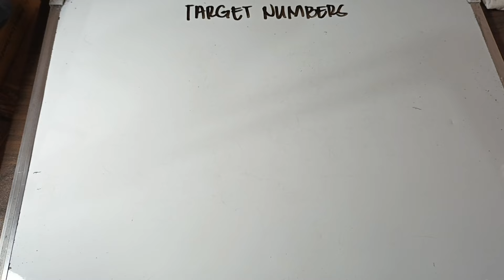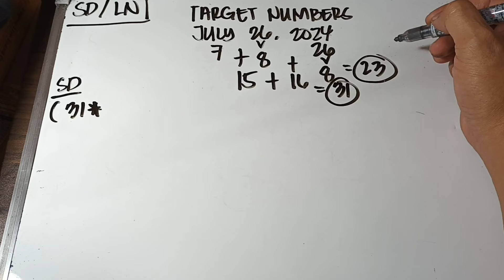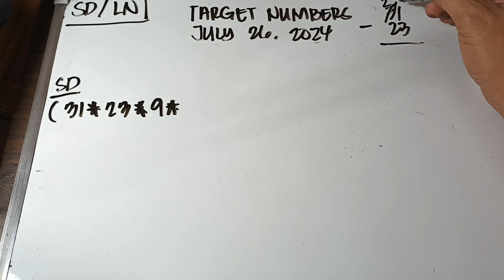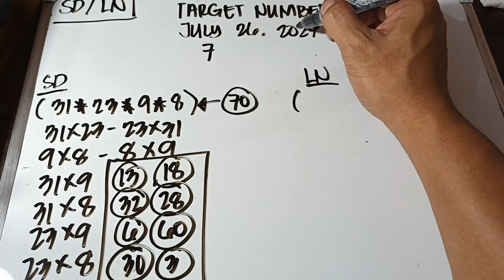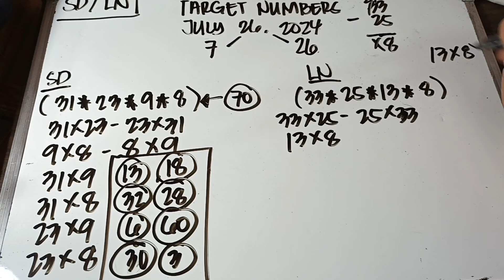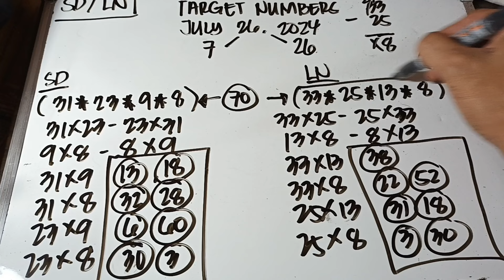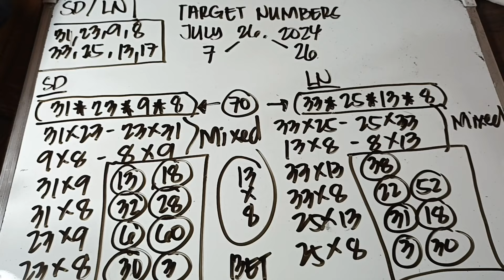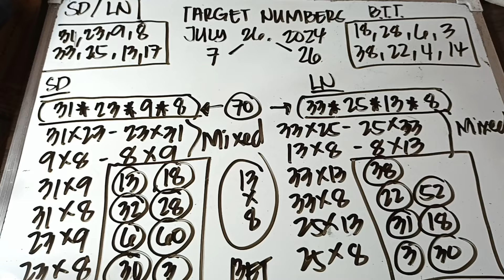TARGET NUMBERS/ BEHIND THE TARGET/ JUKY 26, 2024.